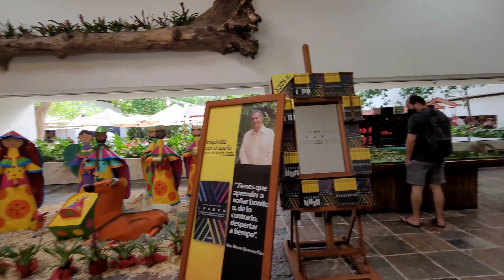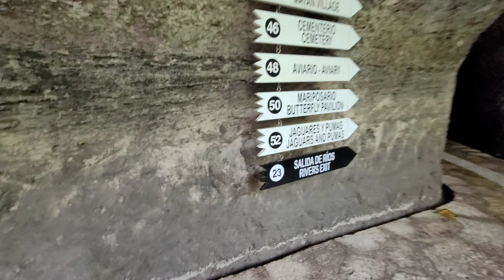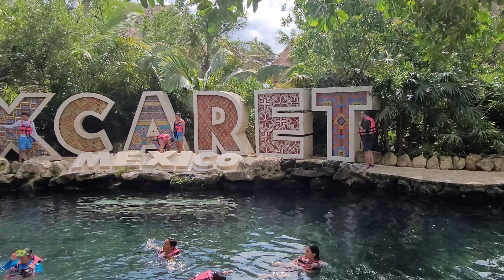Xcaret Underground River, Beach, and Tide Pools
Xcaret is an extensive ecological park in Mexico. In this video you will see portions of the underground river system, the beach, and some of the tide pools.